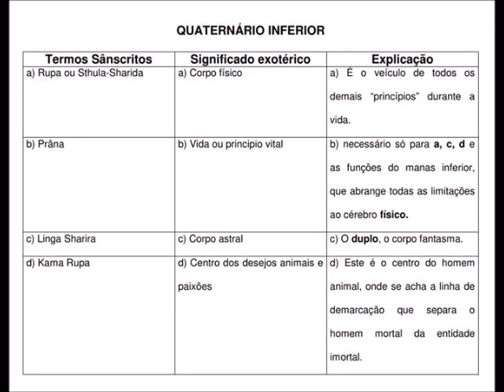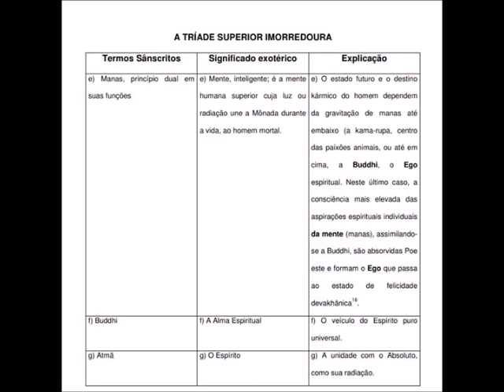Áudio Estudo 7 princípios humanos - A Chave para a Teosofia - Helena Blavatsky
Loja Teosófica Jehoshua
Estudos regulares no primeiro e último domingo do mês 15h, na rua Vinte de Setembro 1102 (sala dos fundos da escola de Yoga Espaço & Cia), Caxias do Sul RS. Loja Teosófica mais antiga do país, única no interior do estado filiada à Sociedade Teosófica.

Facebook.com/teosofiars